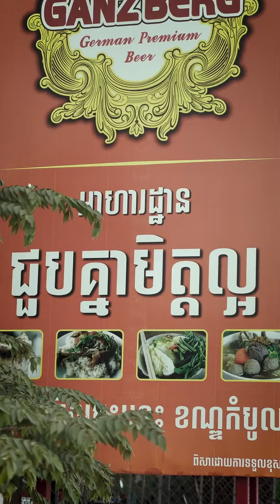ដឹងខុសជាការល្អ / Deng Cos Chea kalaor / Knowing wrong is good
សូមអរគុណចំពោះការចូលទស្សនាវីដេអូរបស់យើងខ្ញុំ
ដឹកនាំសម្តែងដោយ : សែម ជឿន & First Life Media
សម្តែងដោយ : ក្រុមកុមារអប់រំមិត្ត